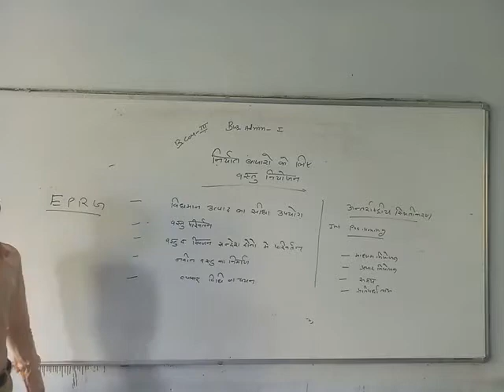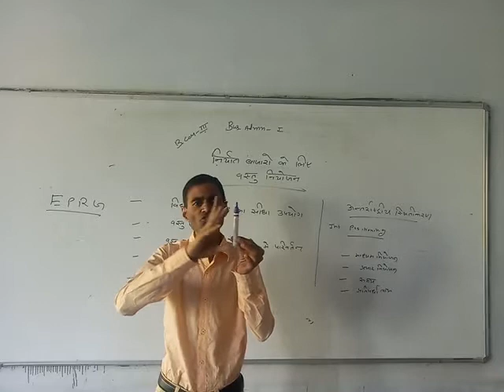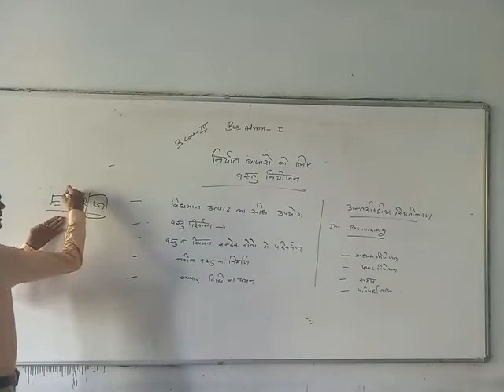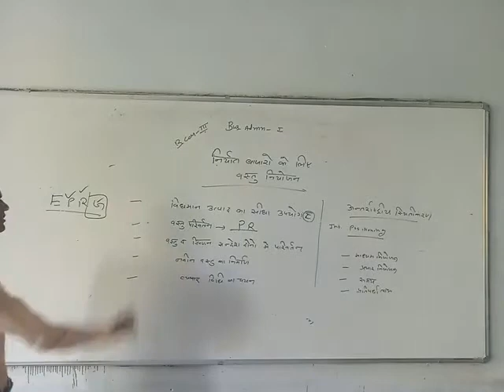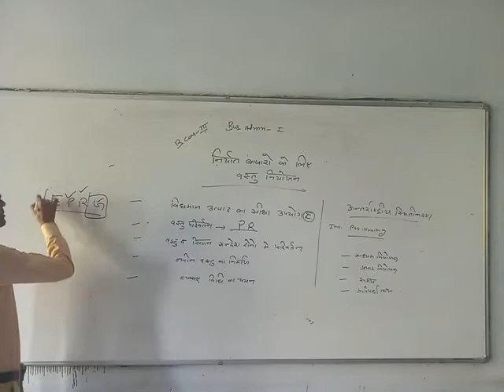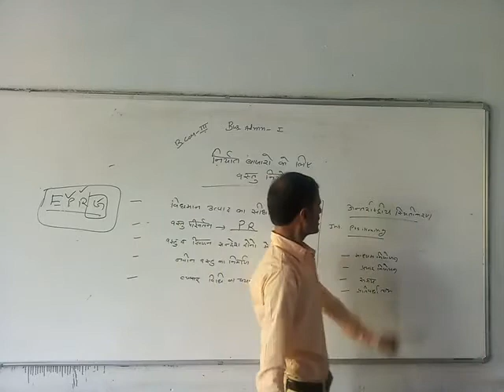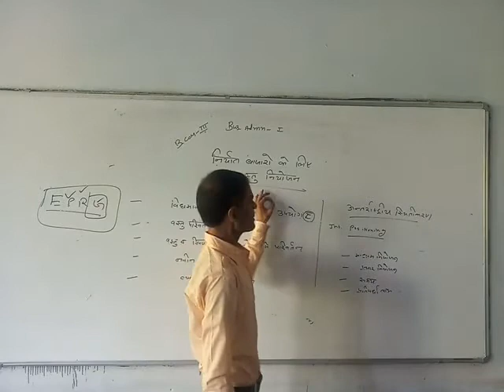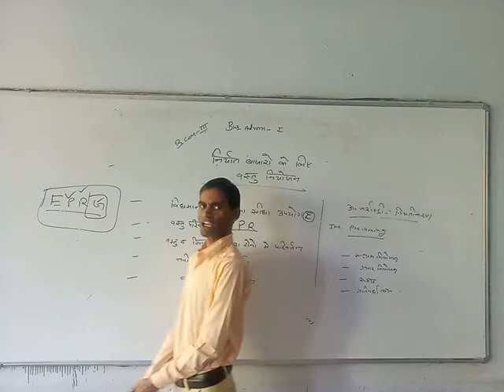BCOM III : Entry in Export Market (DR. M.K. SHARMA)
Entry in Export Market